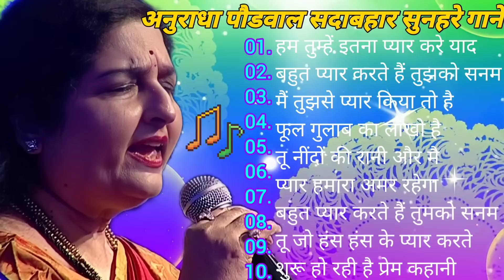अनुराधा पौडवाल सदाबहार सुनहरे बॉलीवुड गानाanuradhapaudwal mohammedaziz Hindi Romantic Songs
70's 80's 90's Lata Mangeshkar Mohammad Rafi Kishor Kumar Sonu Nigam Kumar Sanu Mumtaz Hema Maliniहिंदी सोंग्स रोमांटिक ओल्ड